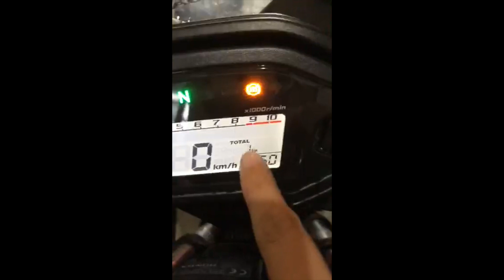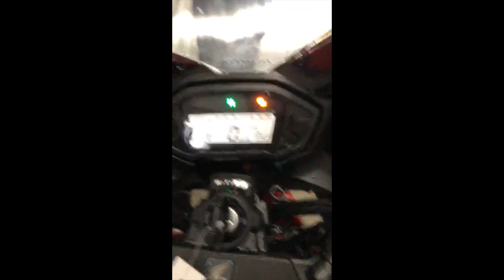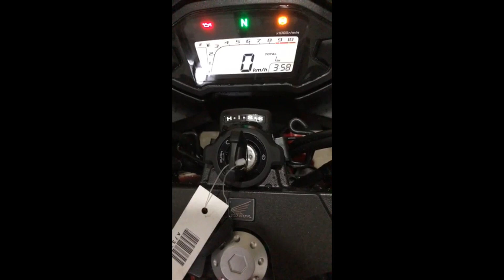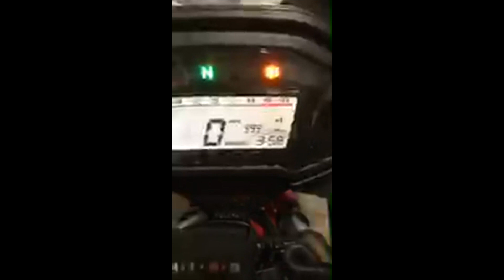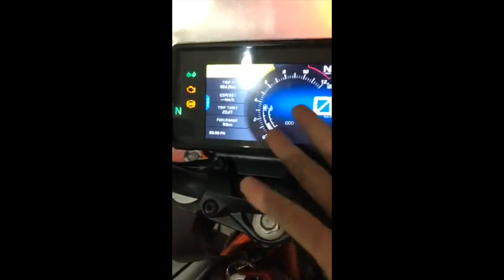REPLAY Facebook LIVE SESSIONS: The Next Taste Ride : Honda CBR500r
This was when it was delivered to the garage by Honda Philippines. I have yet to try it out when the storm passes. So... and questions ya have about the CBR500r? Put em in the comments down below, and I'll get a Taste Ride and Mango Review Up next. :)

Set to get notifications on Facebook to be alerted for LIVE sessions. Peace Out!

Facebook.com/GakiMoto

Facebook.com/TheRoachClub